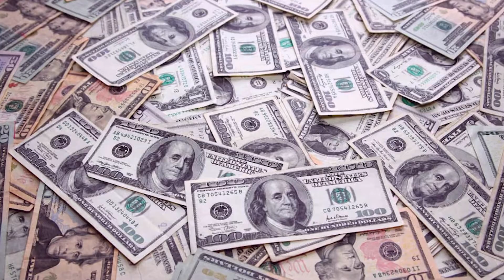Inside Jennifer Aniston's Stunning Car Collection!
Hello there, and welcome to Luxe Life! 'Friends' star, Jennifer Aniston, has an estimated net worth of $320 million, allowing her to afford all of the finer things in life. In fact, she has spent a chunk of her money on a fleet of luxury cars! So in today's video, we will be taking a closer look inside her stunning car collection that will surely make your jaws drop! Enjoy!